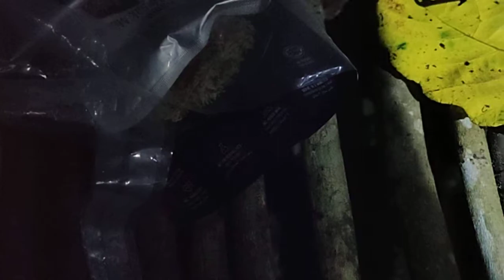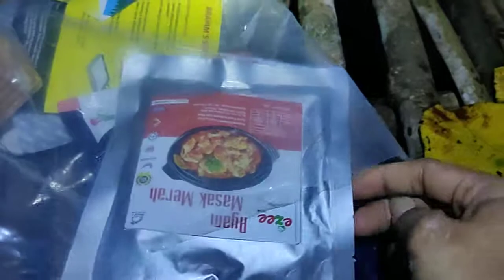Camping di pondok atas pokok